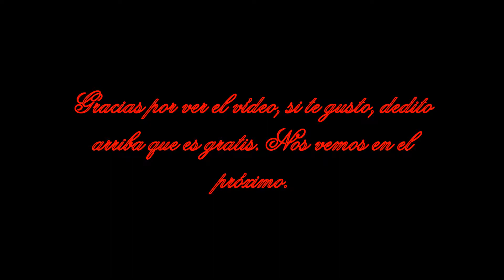PLAYERUNKNOWN'S BATTLEGROUNDS - Primera de calentamiento y van tres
- Jump Jive Roar by Gavin Luke - [Electro, Swing Music]
- Doo Dat Wah by Gavin Luke - [Electro, Swing Music]
- Dunkelbunt ft. Boban I Marko Markovic Orkestar - Cinnamon Girl (Radio Edit)
- Caravan Palace
- Dradark cat - BUBBLE TEA (feat. juu & cinders)gons